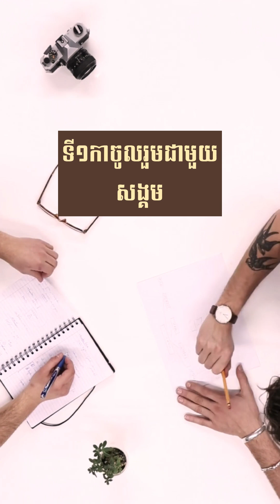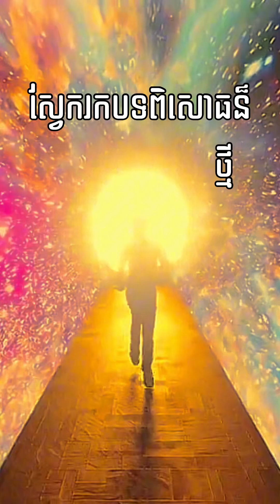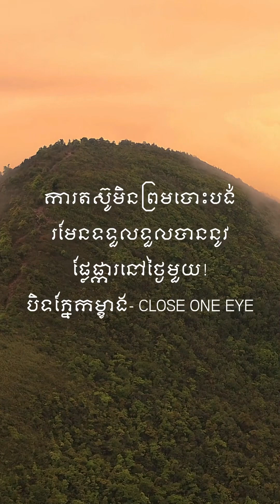រៀនរស់នៅម្នាក់ឯង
📍តស៊ូម្នាក់ឯង លើកទឹកចិត្តក៏ម្នាក់ឯង សប្បាយក៏ម្នាក់ឯងនេះហើយជីវិតដែលគ្មាននរណម្នាក់អាចដឹងមុន។តែយើងអាចតម្រង់នូវសកម្មភាពជីវិតរបស់យើងបាន ព្រមទទួលគ្រប់យ៉ាង ដែលជារឿនល្អ ។ ការតស៊ូក្នុងគឺជាមេរៀនដ៏ល្អបំផុតក្នុងពេលជាមនុស្ស ដែលគ្មានពាក្យថាបោះបង់ចោលនូវក្តីស្រម៉ៃ
📍បងប្អូនអាចតាមដានរាល់ CONTACT របស់ខ្ញុំតាមរយះ